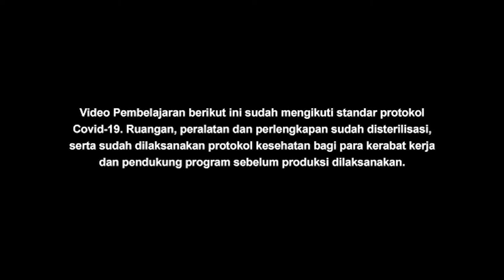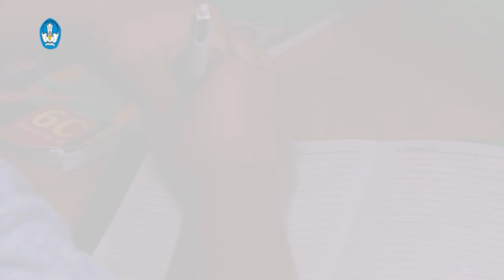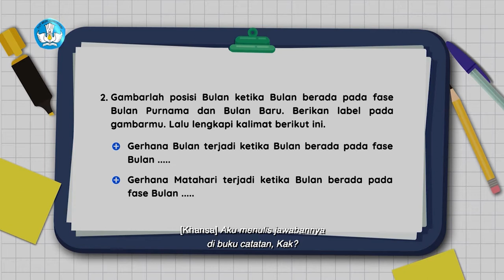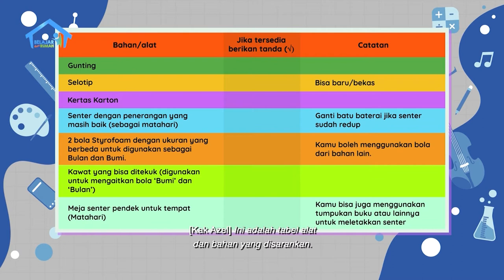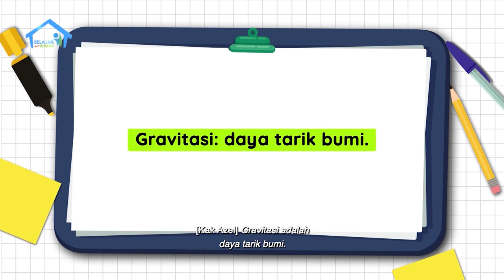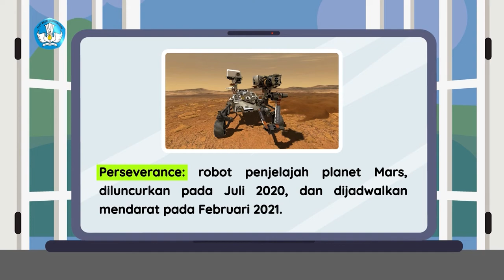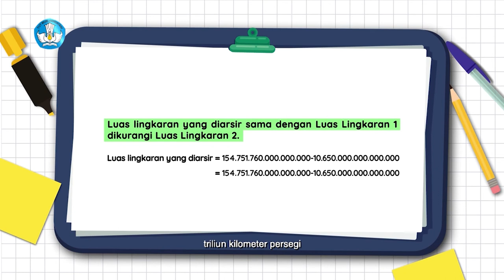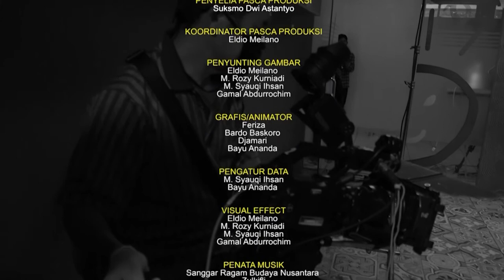BDR | SD Kelas VI | Episode 87 - Astronot Mendarat di Bulan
Sinopsis

Khansa dan Kak Rizal berlatih melengkapi kalimat bertema fakta-fakta seputar gerhana. Mereka lalu membuat percobaan Gerhana Bulan dan Matahari berdasarkan tabel berisi bahan dan alat-alat yang sudah disusun. Khansa belajar tentang gravitasi Bumi, membandingkannya dengan gravitasi Bulan,  lalu menghitung perbedaan berat badan di Bumi dan di Bulan karena pengaruh gravitasi tersebut. Wah, ternyata matematika juga berguna untuk berbagai bidang, termasuk astronomi, ya. Khansa lalu menghitung luas daerah pencarian robot penjelajah Perseverance yang hilang saat menuju Planet Mars. Hm... benar-benar hebat pengalaman belajar Khansa kali ini!